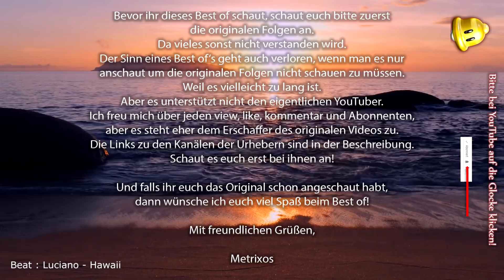PIETSMIET & DHALUCARD | ♠ Trouble in Terrorist Town ♠